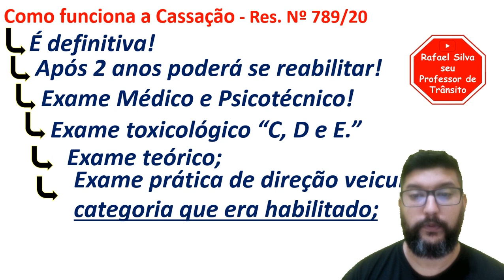CASSAÇÃO DA CNH - CASSAÇÃO DA HABILITAÇÃO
GRUPO CRIAR: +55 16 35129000 e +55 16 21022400

1 - CURSOS A DISTANCIA DE RECICLAGEM DE CONDUTORES INFRATORES, RENOVAÇÂO DA CNH E ESPECIALIZADOS;

2 – SISTEMA DE PROVA ELETRÔNICA MONITORADA DE RECICLAGEM DE CONDUTORES INFRATORES, RENOVAÇÂO DA CNH;

3 – SISTEMA DE AULA REMOTA MONITORADA PARA O CURSO TEÓRICO DE PRIMEIRA HABILITAÇÃO;

4 - SISTEMA DE PROVA ELETRÔNICA MONITORADA DE PRIMEIRA HABILITAÇÃO.